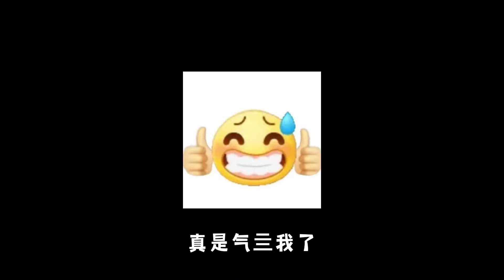蛋仔派对：如果我努力有用的话，还要蛋搭子做什么！